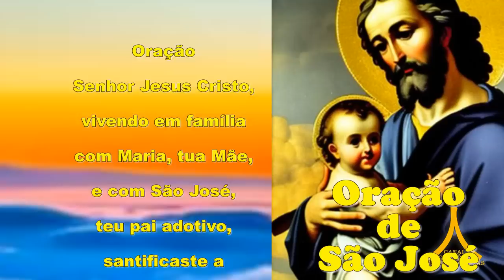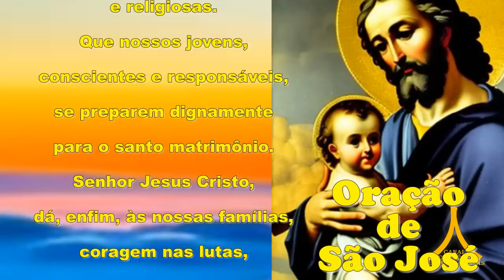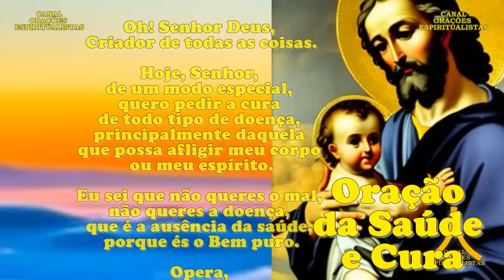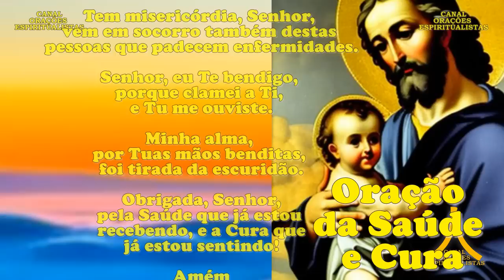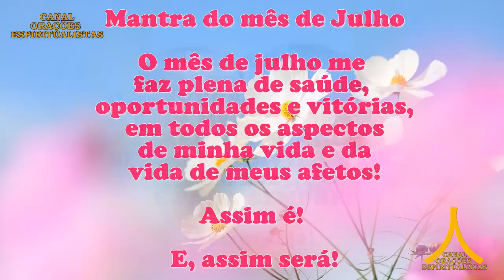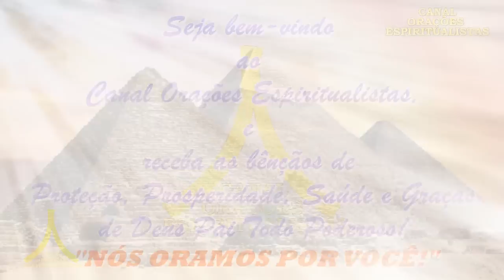Oração da Manhã e para todo dia 16 de julho de 2023, Domingo, São José